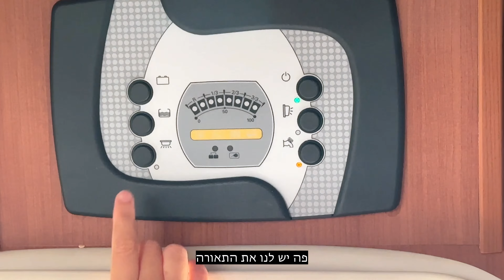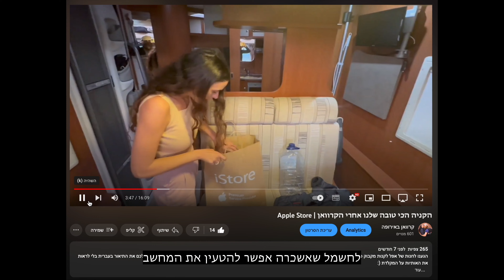הקרוואן שלנו למכירה בפורטוגל ב 35k אירו | כל הפרטים בסרטון ובתיאור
להשכרת קרוואן בפורטוגל
מנוע חיפוש  בעברית עם המחירים הכי טובים

הקרוואן שלנו נמכר בפורטוגל ב 35k אירו
לסרטון סיכום הקנייה והמכירה:

אם אתם מתעניינים בקנייה או השכרת קרוואן בעולם מוזמנים ליצור קשר

פרטים על הקרוואן:שלנו *שנמכר
דגם: Challenger Prium Xs
בנוי על פיאט דוקאטו ידני 6 הילוכים מנוע דיזל
טסט עד יוני 2024
קילומטר 64,000
נמכר עם ציוד ותוספות חיוניות בשווי אלפי שקלים שהשארנו

פרטים נוספים על הקרוואן:
בפחות משישה מטרים יש לו פרופיל קומפקטי באמת, שלא דומה לשום דבר אחר שהושק באותה תקופה.

ל-Challenger Prium Xs יש גודל קומפקטי, מה שמקל על נסיעה בכבישים צרים וחניה במקומות צרים. בגודל של פחות משישה מטרים יש לו פרופיל קומפקטי באמת, שלא דומה לשום דבר אחר שהושק באותה תקופה.

הוא שייך לסדרת Prium והוא דגם XS, באורך של 5.99 מ' בלבד. יש לו תצורה של 4 אנשים נוסעים ו-2/4 אנשים ישנים.

בכניסה לקרוואן תקבל את פניכם חלל פנים מרווח ומעוצב. ארגון הפנים בנוי סביב אי המורכב מהמטבח והספסל הפונה לסלון.
המטבח מאובזר בכיריים גז, מקרר תת דלפק 90 ליטר, מאוורר וסילר וארונות אחסון.
מול המטבח (על אי) נמצא אזור הסלון. מצויד במושבים נוחים, עד 6 מושבים (ספה ל-2 אנשים, 2 ספסלים וספסלים מסתובבים של התא), מסביב לשולחן המרכזי מוגבה וחשמלי, אידיאלי לארוחות או לעבודה.
מעל אזור המגורים מיטת ההטיה, מיטה זוגית נוחה, המבטיחה שנת לילה טובה לאחר יום טיול ארוך. יש לך גם אפשרות להכין מיטה שנייה מתחת למיטה ההטיה עם תמיכה של השולחן והספסלים בחדר. ובכך נותן עד 4 לילות.
יתר על כן, לקרוואן יש חדר רחצה שלם מאחור, עם מקלחת, שירותים וכיור שטיפת ידיים, המציע נוחות ופרטיות.
יש לו גם מספר תאי אחסון לבגדים ומוצרים אישיים אחרים. למרות גודלו, לעולם לא יחסר לכם כלום!

אנחנו במידה החברתית

שים דיגיטלי בכל העולם
‏•CHEN1697•